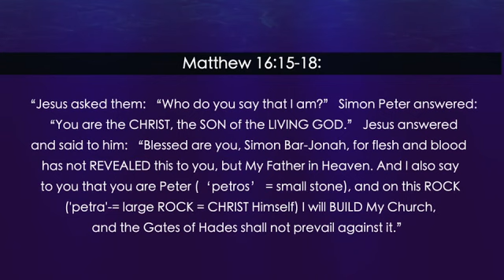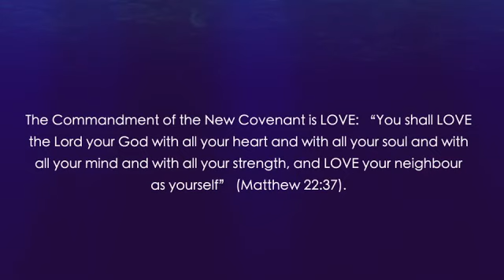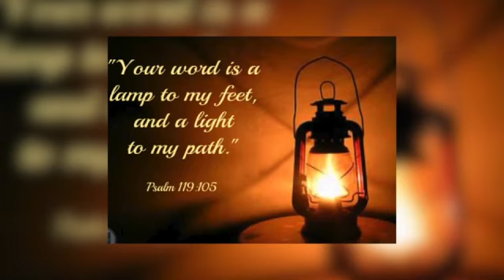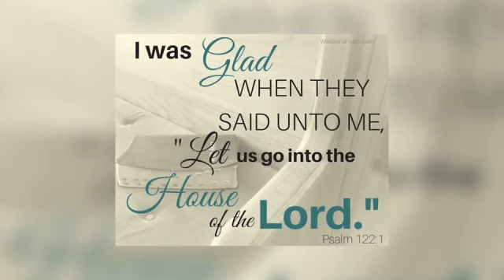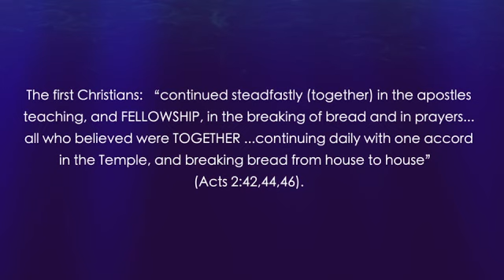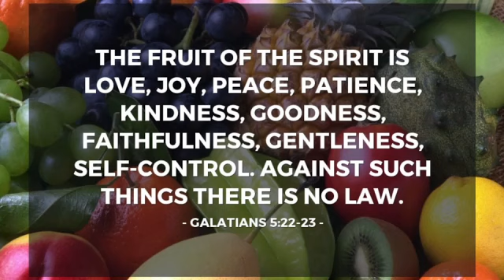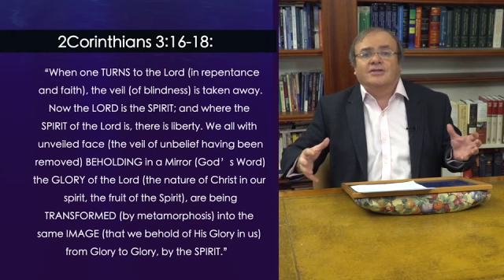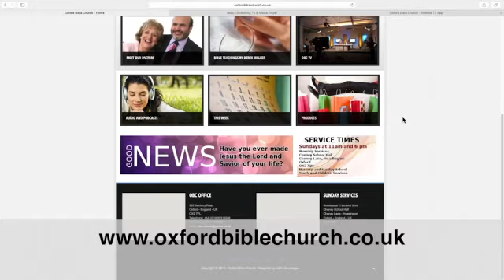Christian Foundations (4) – Developing a Devotional Life with God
When we received Christ, He (Christ in us) became our firm Foundation (1Corinthians 3:11). In order to build our whole life on Christ, we must develop a strong Devotional Life with Him, in which we put down our roots of faith deep into God, and turn away (repent) from our old life of depending on self. In this way we increase our heart connection with Him. This is where we cultivate our FAITH toward God, and deepen our REPENTANCE from our old dead ways. The whole Christian life is centred on our LOVE relationship with God through Christ. We have been brought into a New Covenant, which operates by us receiving love from God and giving our love to God (Matthew 22:37).

A good acrostic for your prayer-life is: A.C.T.S
*A = ADORATION – start your prayer time with praise and worship.
*C = CONFESSION – when you sin confess it to God (1John 1:9).
*T = THANKSGIVING – acknowledge God as the Source of every good thing in your life.
*S = SUPPLICATION – don’t just pray for yourself, but pray for others too.

Our Devotion to God also consists of our public worship in CHURCH. Pat of our honouring God in our life is to worship regularly at a Bible-believing CHURCH that honours Jesus Christ as Lord (Hebrews 10:25, Acts 2:42-46). By cultivating a strong devotional life through Prayer, Bible Study, and Church, we are implementing the first 2 foundational doctrines of Hebrews 6:1-2, developing our FAITH in God, and REPENTING from a life lived independently from God. This is GODLINESS (orienting our life toward God), resulting in more of God’s Presence coming into our heart, bringing HOLINESS and TRANSFORMATION (spiritual growth).

God changes us from the inside out. He transforms us (metamorphosis), like a butterfly comes forth from within a caterpillar. Transformation is the process of an inner life and reality being manifested outwardly. Likewise, we have the life, love and wisdom of Christ in our spirit through the New Birth, and metamorphosis is the process whereby that new life within us comes into our heart and changes it, so that we can then express it in our life by our words and actions. Pastor Derek completes his message by sharing how God transforms us (John 2:1-10, Romans 12:1-2, 2Corinthians 3:16-18, James 1:23-25).